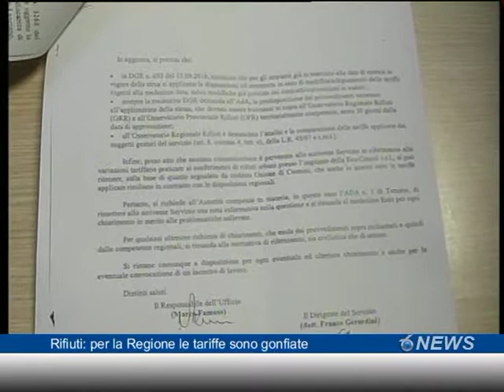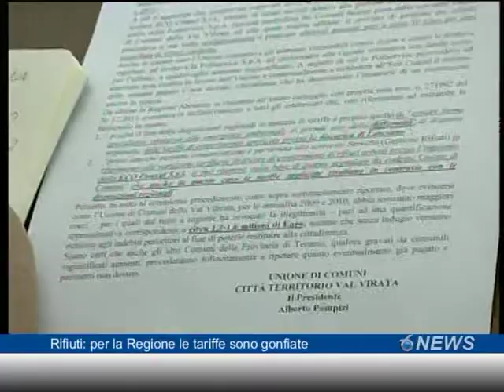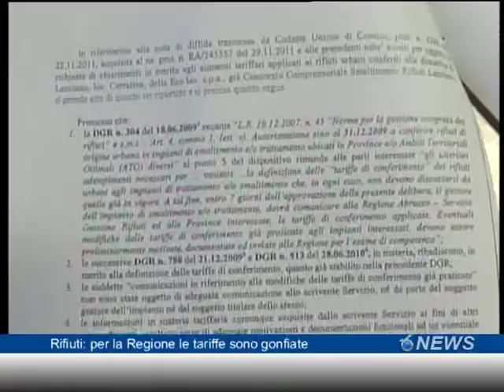Rifiuti: per la Regione le tariffe sono gonfiate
Anche per la Regione Abruzzo il costo dei rifiuti era esorbitante. A seguito della diffida presentata dal Presidente dell'Unione dei Comuni della Val Vibrata in merito a presunte tariffe gonfiate per lo smaltimento dei rifiuti  nella discarica di Cerratina a Lanciano,  gli ufficia regionali hanno dato ragione al Presidente Pompizi.